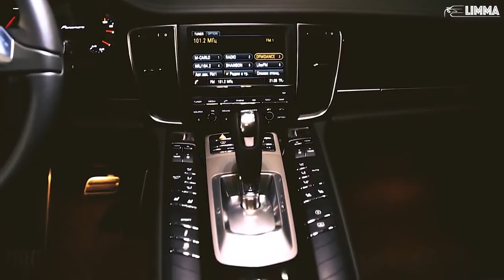2Pac PANDA ft Eminem & Eazy E Remix PORSCHE PANAMERA LIMMA